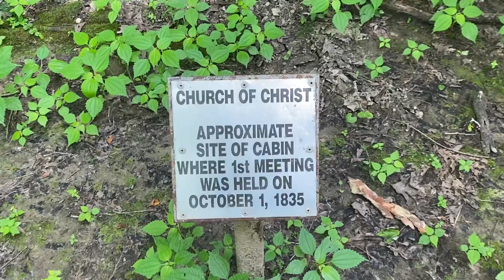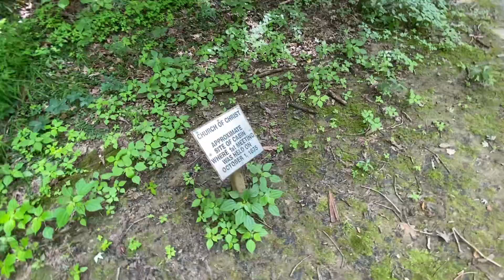Old Log Cabin Site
Another video from the Mines of Spain. This adventure, I take you to a site of a old log cabin where the first Church service was held. The service was held on October 1st, 1835 like 25 years after Julien Dubuque’s death. Pretty unique spot.